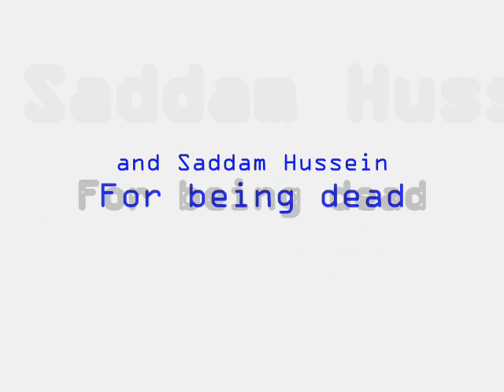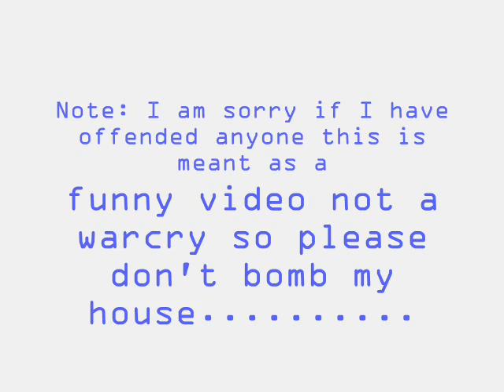Bomb Iran Music Video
LOLOLOLOLOLOLOLOLOLOLOL///LMAO///
FUNNY. and RaNdOm%